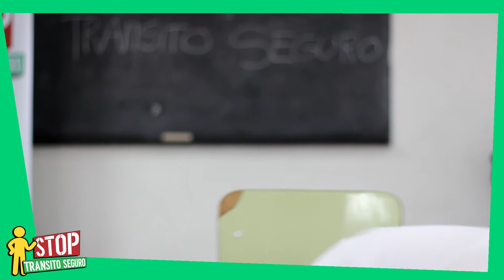Stop: Usá siempre el casco